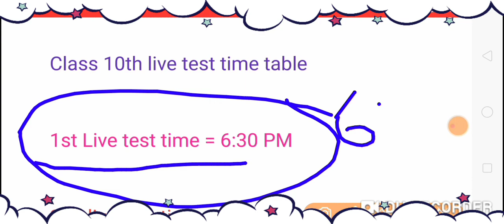Important video for all class 10th students / live test time table